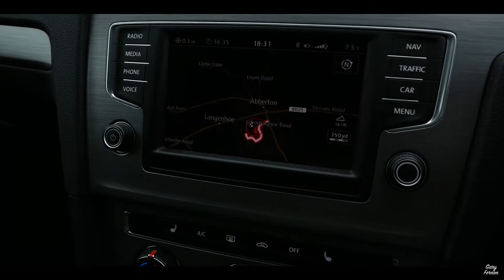Why I Attend Workshops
It's very easy to find a particular style or technique and stick with it, but in the long run this can hinder your photography.  It's important to stay fresh and push your ability in order to become a better, and rounded photographer, especially in todays market where everyone is calling themselves photographers.  One way I like to do this is to attend workshops, not only does this force me to sometimes step outside of my comfort zone, but it also gives me the opportunity to bounce off of other photographers, and to share ideas, concepts and experiences.  Plus, it gives me the opportunity to build my portfolio, and enables me to share new work with you all.

• Track Info:

Title: We Are One
Artist: Vexento
Genre: Dance & Electronic
Mood: Bright

Search for GaryFernon on;
Snapchat (for the time being. Lets watch what happens to this platform?);
Periscope (another platform that I'm keeping my eye on);